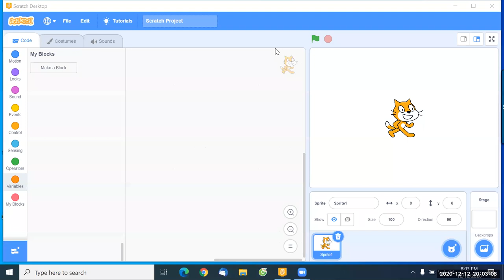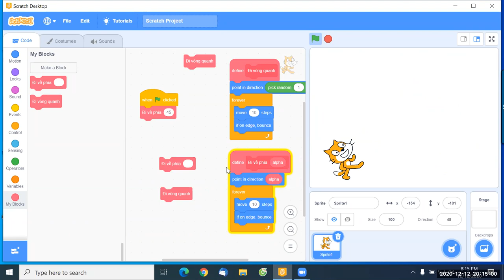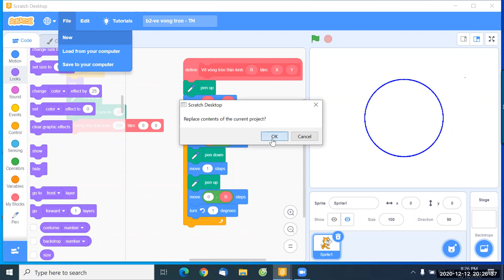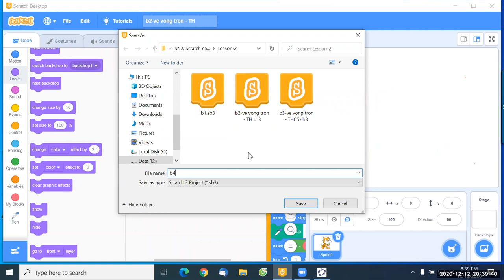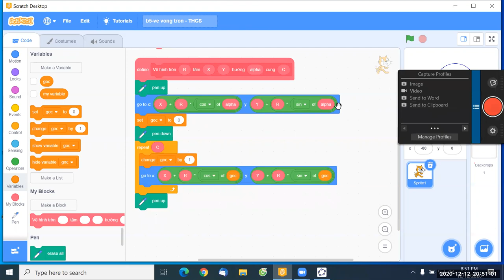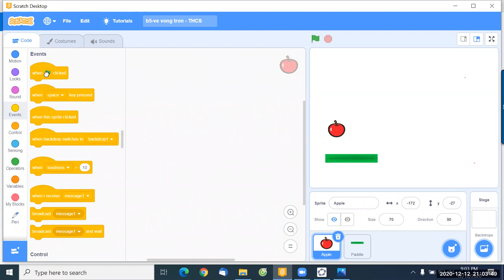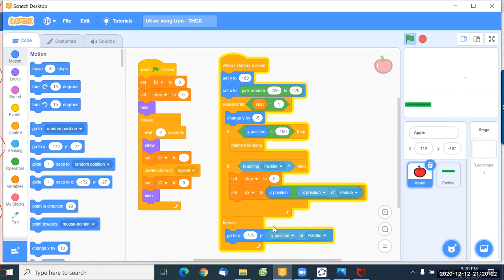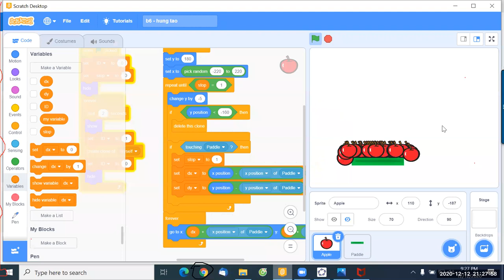B2. SN2. Scratch nâng cao.